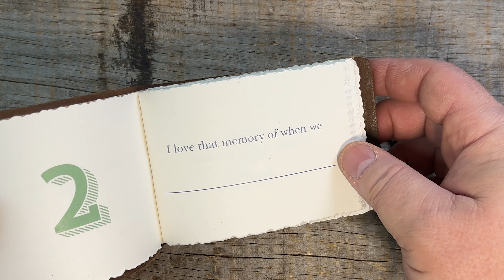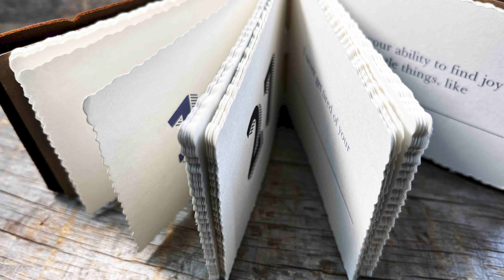What I love About Dad - Fill in the blank leather bound book.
A heartfelt tribute to the man who holds a special place in your heart—dad. Crafted with meticulous care and attention to detail, this elegant book is more than just a collection of pages; it's a cherished keepsake that celebrates the love, memories, and moments shared between you and your father.

Made with top grade premium leather that ages beautifully and develops character over time - just like dad.

Comes with 50 pre-printed pages that allow you to handwrite your heartfelt messages to dad.

Perfect gift for fathers day, dads birthday, Christmas or just because you have a dad that means the world to you